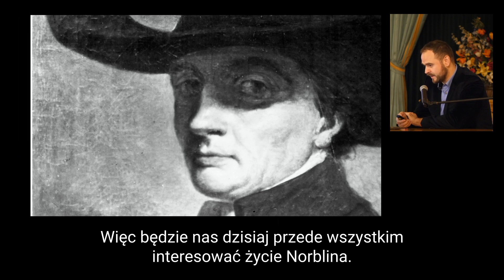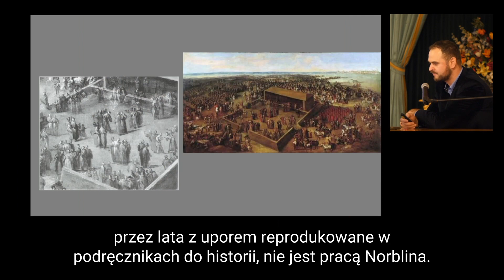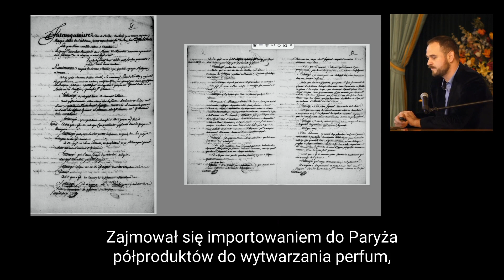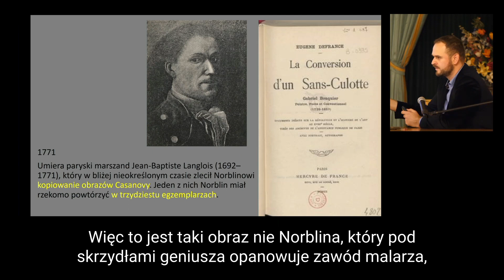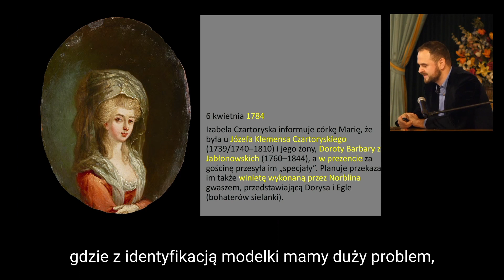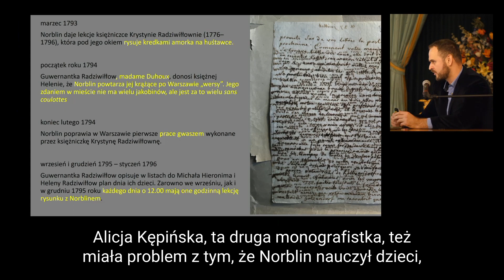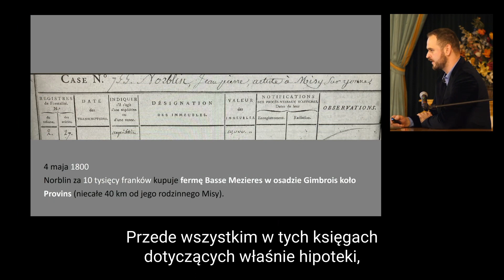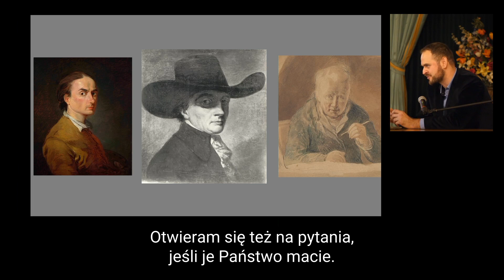"Fabrykowanie Norblina. O znanych i nieznanych materiałach do biografii artysty" - wykład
"Fabrykowanie Norblina. O znanych i nieznanych materiałach do biografii artysty" - wykład z cyklu towarzyszącego wystawie "Jan Piotr Norblin. Sentymentalny reporter"
Prowadzenie: dr Konrad Niemira, Muzeum Literatury w Warszawie